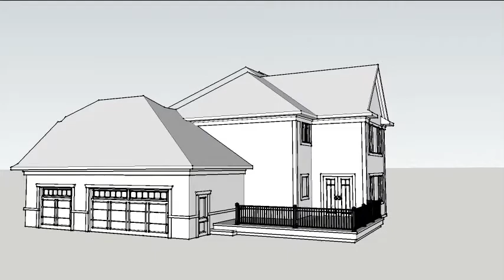Architectural Designs House Plan 89944AH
House plan 89944AH is a 2,447 square foot 4 bed 2.5 bath 2 story house you can build. We have the construction drawings available in prints, PDF and CAD formats. See full specs and floor plans and ordering information at this